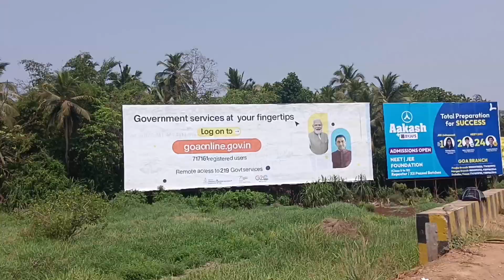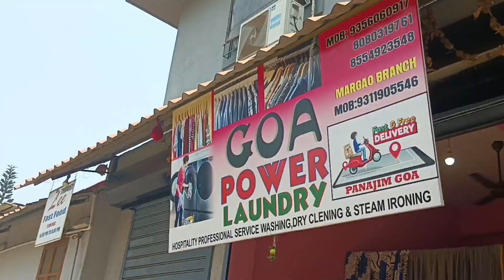Full Masti margao topanjim April 10, 2023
Full Enjoy Masti
naran vlog
yah video ek travel per banaa hua hai jo ki ham madgaon se panjim side ja rahe the tabhi yah video banaya
Zee news vlog
Aaj Tak vlog
best'vlog channel good video
Goa me Masti